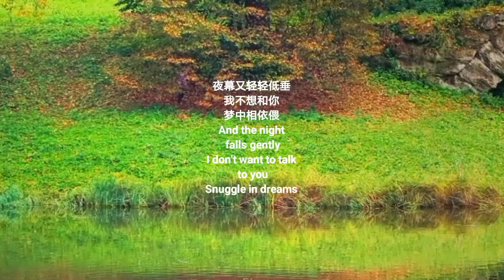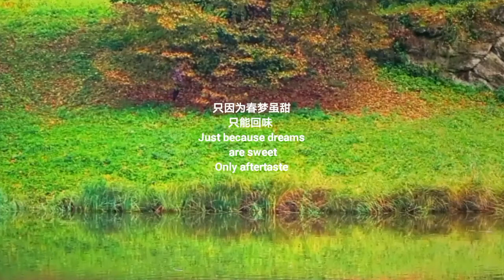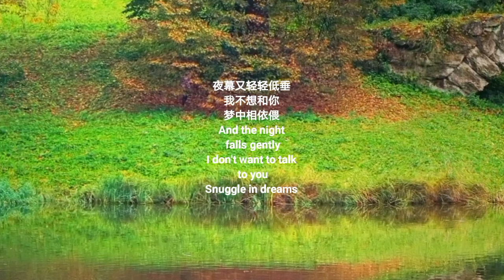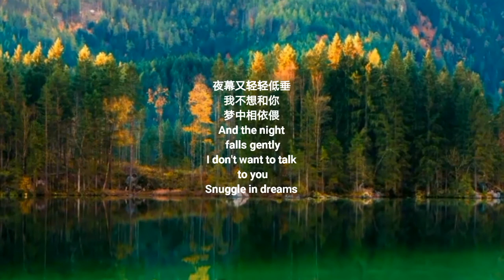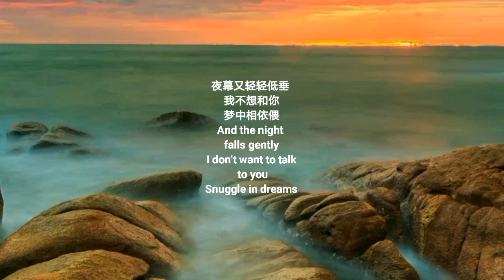七旬宅老头唱-往事难追忆❤️野男PoW18, Difficult to recall,莫为春梦空陶醉,春梦一去难追回,不要陶醉梦境美,醒来梦也碎/为你歌唱三千年,(油管主播)@野男PoW18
Perak, Malaysia.